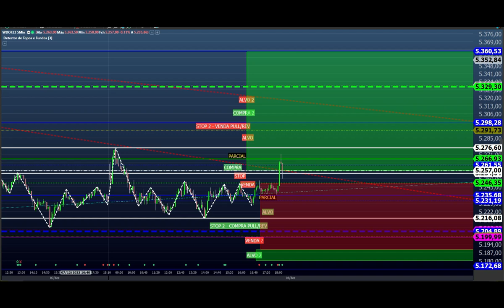ESTUDO DAY TRADE - MINI ÍNDICE E MINI DÓLAR para o DIA 09.12